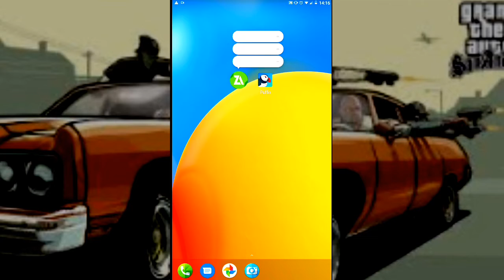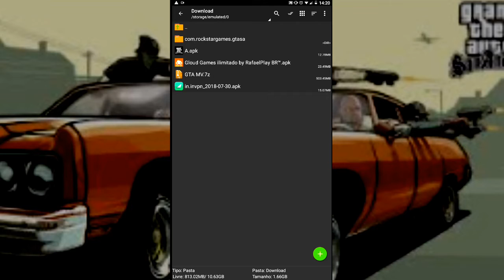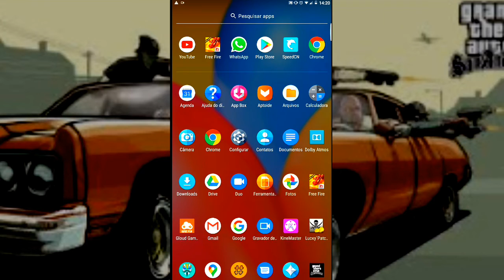Como Baixar GTA MOTOVLOG V5 ⚡⚡⚡